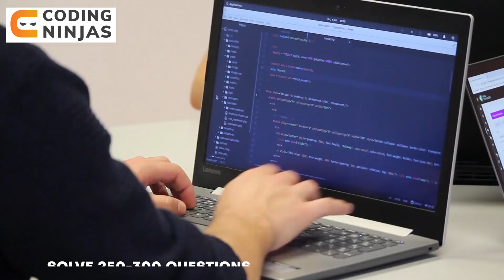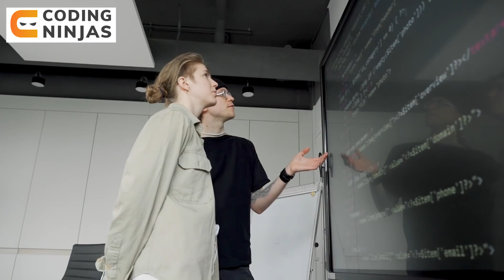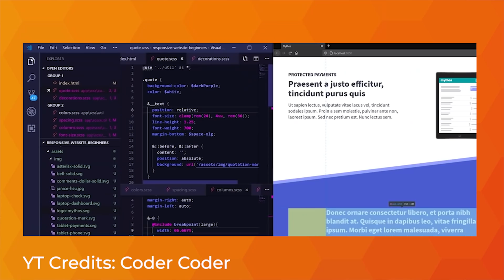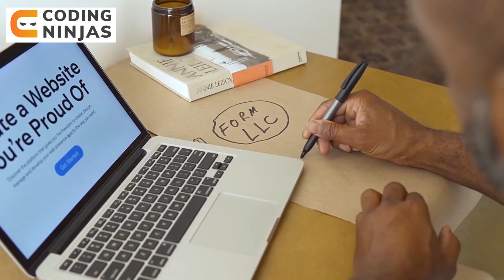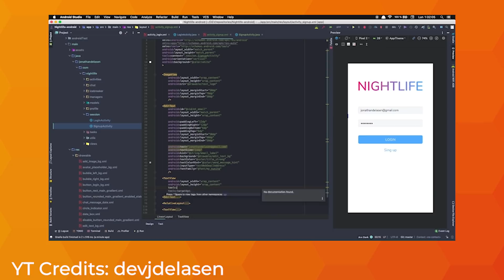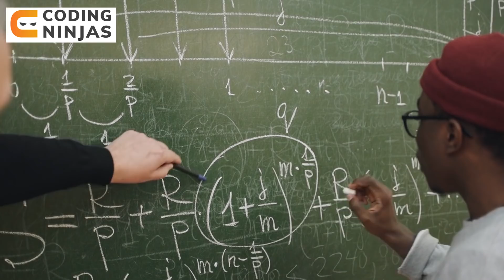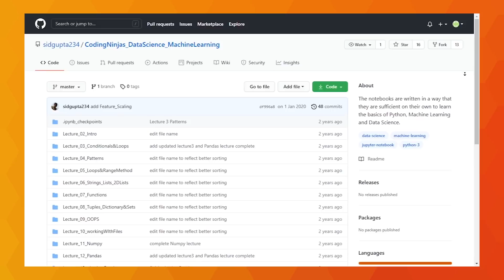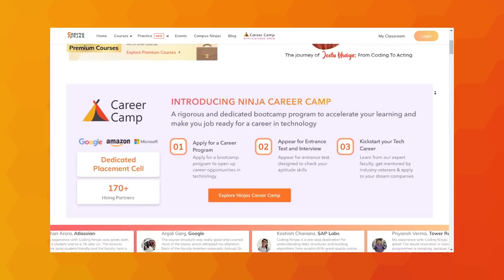Fastest Way To Become A Software Developer In 2023🔥 | Roadmap to FAANG / MAANG | Coding Ninjas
In this video, Parikh Jain, Founding member of Coding Ninjas, talks about a roadmap that students can follow to become job-ready programmer. This video discusses several aspects and skills needed to become a job-ready programmer to excel at your jobs.

Timestamps
00:00 Introduction
01:08 Start with basics
02:04 Data structure and algorithms
04:00 What after DS & algorithms?
04:22 Web Development
06:14 App Development
07:43 Competitive programming
10:28 Additional Topics